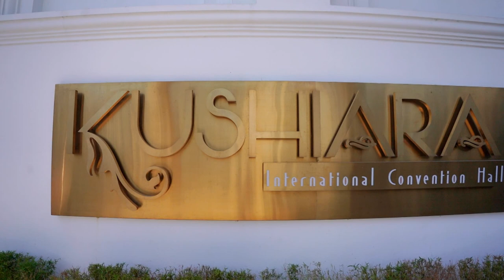Amar Ist Vlog ❤️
kushiara wedding
bangladeshi wedding video
wedding vlog bangladesh
kushiara international convention hall
kushiara hall sylhet